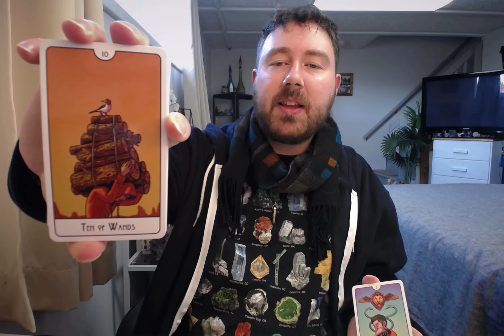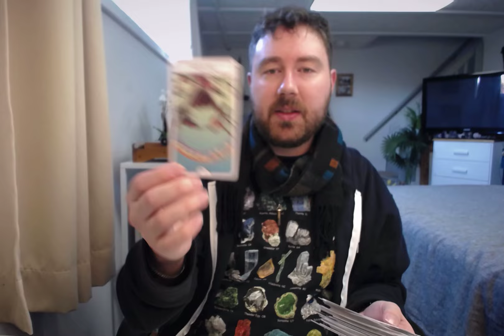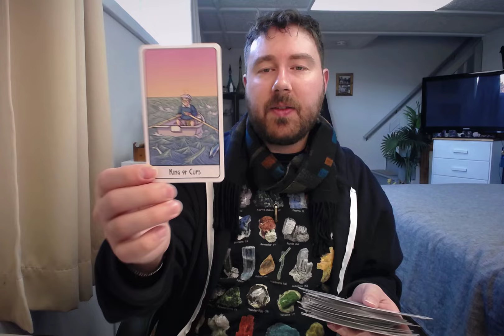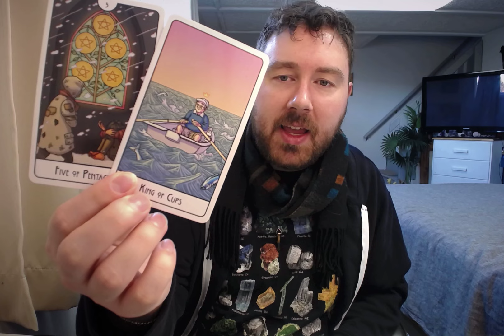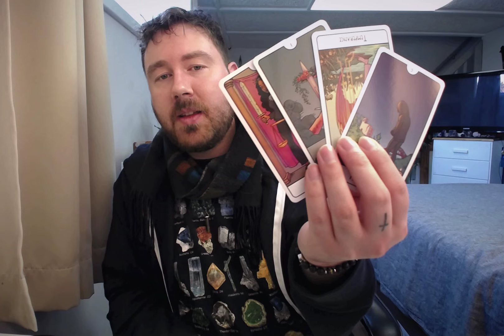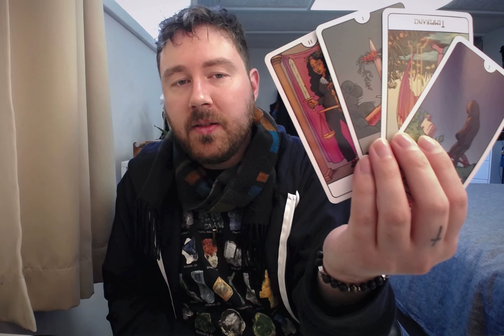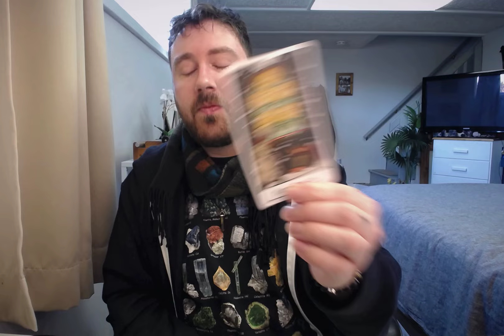Pisces - finding your joy without closure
🔮Enjoy general tarot readings based on the 12Zodiac Star Sign, energy healing videos, and more! . . .